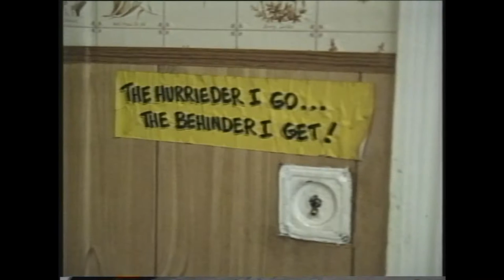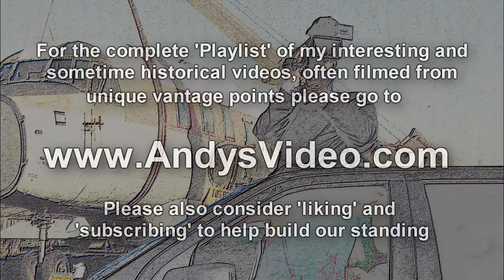A short video of 77a Replingham Road Southfields in 1987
Not my best quality video, but I had only just started filming back in 1987! It shows my our old home a few days before we moved our mum out after she had lived there for some 50 years. The main reason why I have posted it is, because I also filmed the area around it and I know this will interest those who know the area today. Note if you want to pause a frame to look at a view on a PC just hit the spacebar.